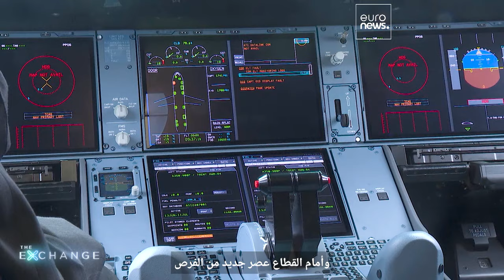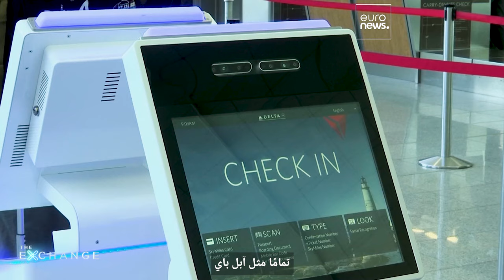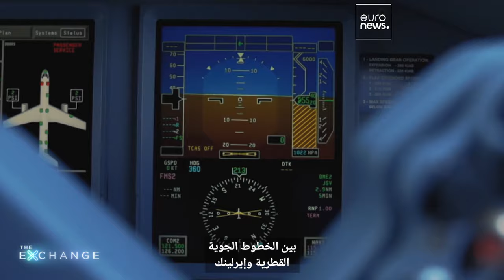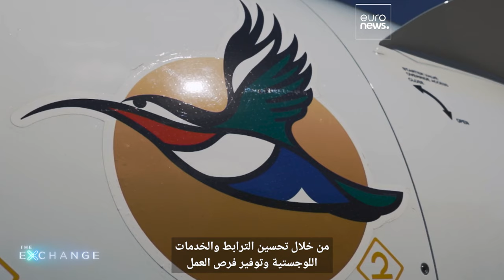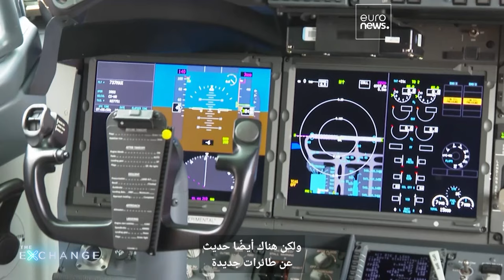​الموافقة على الإقلاع: التعامل مع عصر جديد من شركات الطيران…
نتغير صناعة الطيران وتسهم الاستراتيجيات والشراكات الجديدة في تغيير مستقبلها.

Media Cityبالشراكة مع